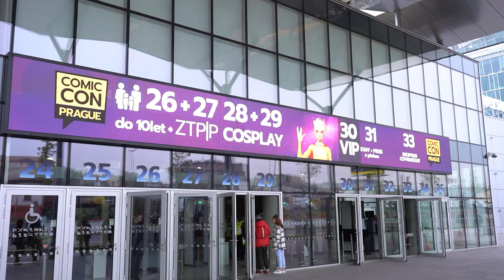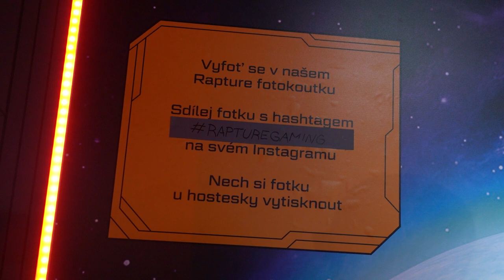Přijďte na Comic Con Prague 2022 v pražském O2 Universu! (POZVÁNKA # 1537)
Navštívili jsme letošní Comic Con Prague 2022 - a líbilo se nám to! Od cosplaye, přes arkády, diskusní panely, LEGO a nebo třeba herní koutek Alza - pořád bylo na co se dívat! Pokud máte čas o víkendu 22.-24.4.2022, neváhejte a zajeďte do O2 Arény v pražských Vysočanech!

📌 Obsah:
0:00 - Byli jsme na Comiconu!
0:45 - Co se Petrovi líbilo nejvíc?
2:10 - Alza koutek se značkou Rapture
3:30 - Lego koutek
4:09 - Všechny možné popkultury
4:45 - Panel s Holly z Červeného trpaslíka
5:35 - Vyplatí se zajít?
6:15 - Zajděte to O2 Arény ve Vysočanech!
7:20 - Závěr